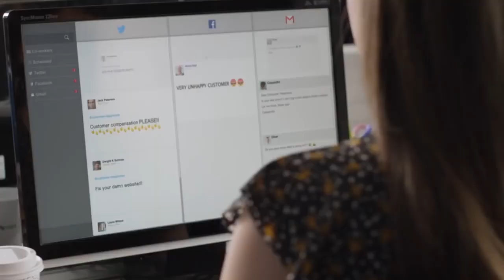REALITY ABOUT BALOCHISTAN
The insurgency in Balochistan is a guerrilla war waged by Baloch nationalists against the governments of Pakistan and Iran in the Balochistan region, which covers Balochistan Province in southwestern Pakistan, Sistan and Baluchestan Province in southeastern Iran, and the Balochistan region of southern Afghanistan. Rich in natural resources like natural gas, oil, coal, copper, sulphur, fluoride and gold, this is the least developed province in Pakistan